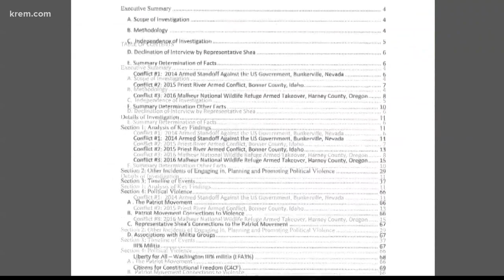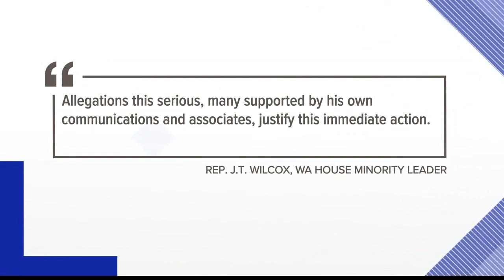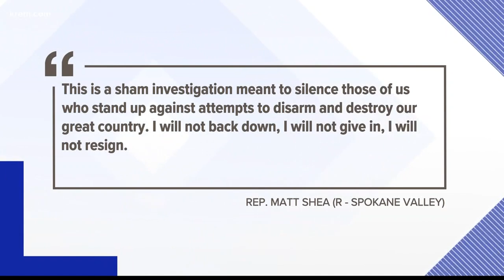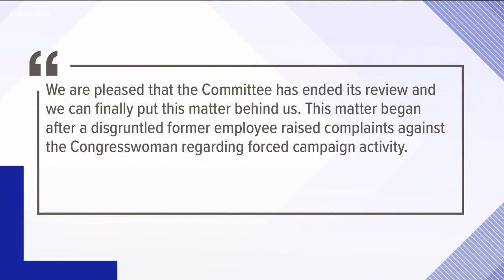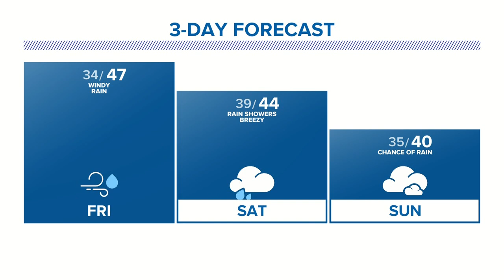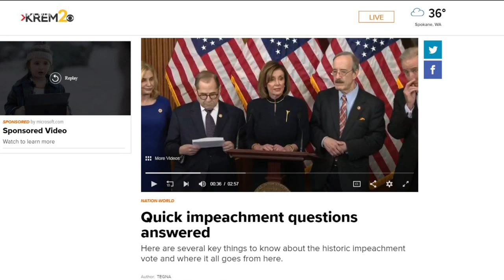KREM News 11 p.m., Dec. 19, 2019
Top stories for Spokane, Eastern Washington, and North Idaho for Thursday, Dec. 19, 2019.